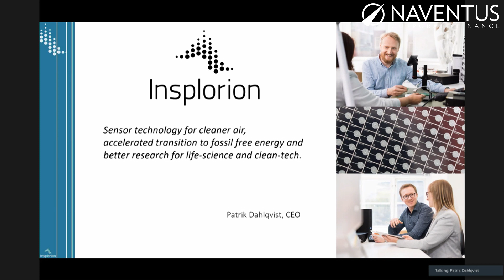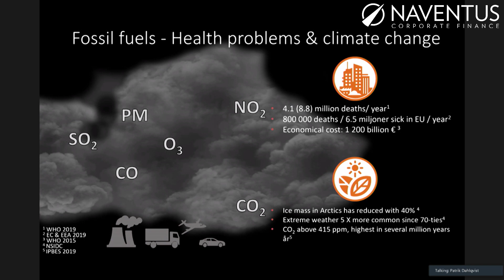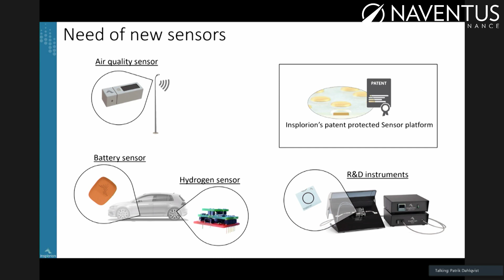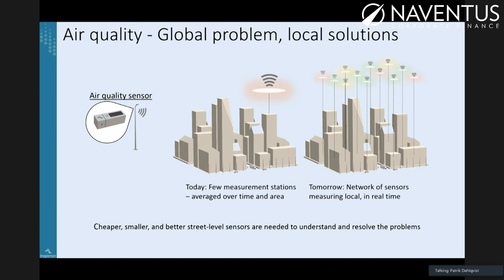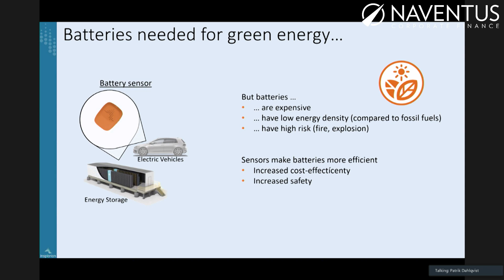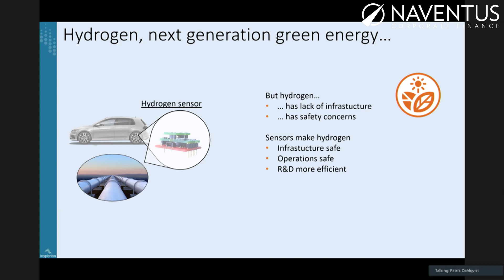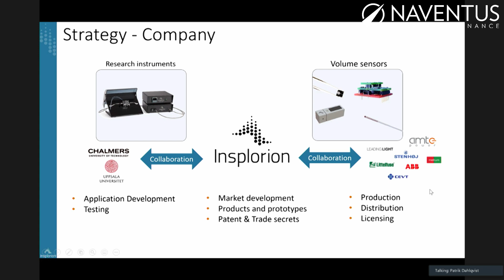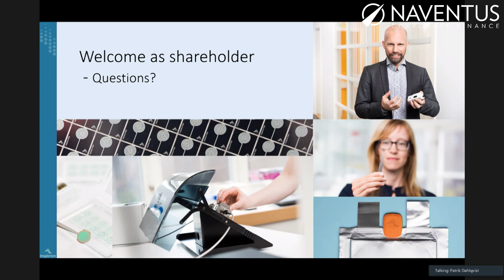Insplorion - Naventus Technology Summit 6 Oktober 2020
Insplorion med VD Patrik Dahlqvist presenterar vid Naventus Technology Summit 6 Oktober 2020.